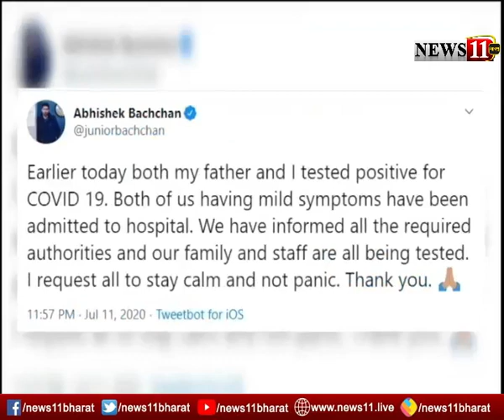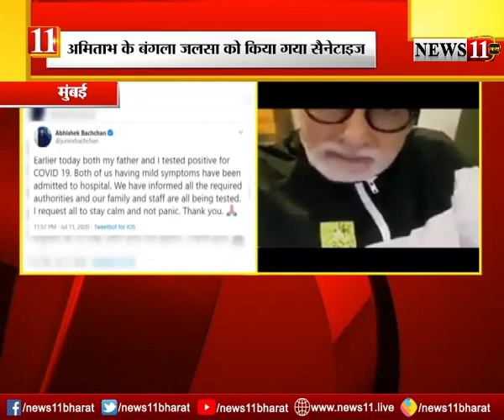ऐश्‍वर्या राय औरआराध्‍या बच्‍चन भी कोरोना पॉजिटिव, वीडियो शेयर कर अमिताभ ने डॉक्‍टर-नर्स की तारीफ की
ऐश्‍वर्या राय और आराध्‍या बच्‍चन भी कोरोना पॉजिटिव, वीडियो शेयर कर अमिताभ ने डॉक्‍टर-नर्स की तारीफ की